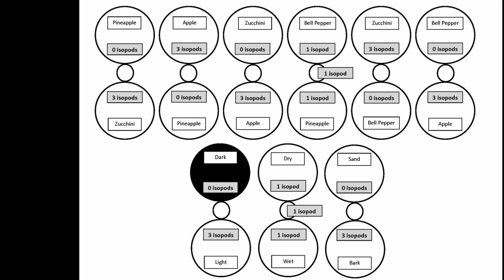CCC Online Biology Lab Resources - Isopod Behavior Simultaneous Multi-Trial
A silent simultaneous 10 minute trial of isopod behavior in the presence of various substrates and stimuli. Results of the multi-trial are summarized at the end. For the Online and Hybrid Biology labs for Clovis Community College (California). Prepped by Houa Xiong and Emily Wilson, filmed and edited by Emily Wilson.